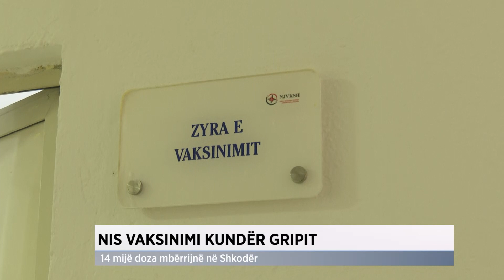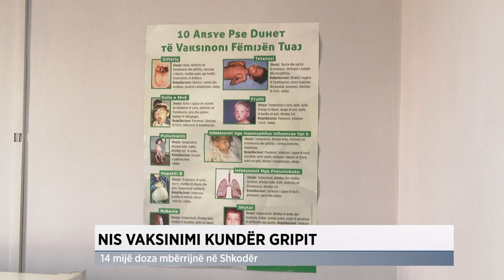Nis vaksinimi kundër gripit